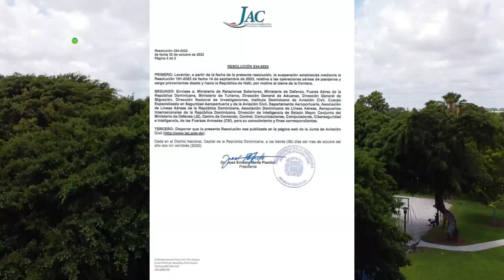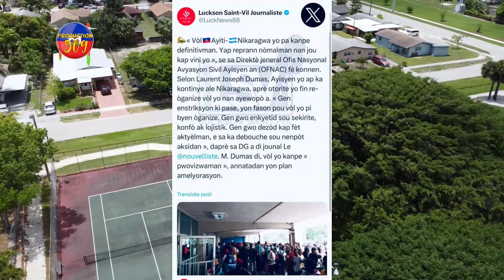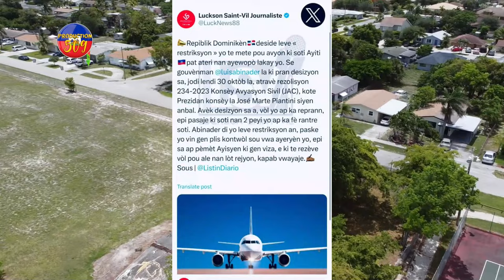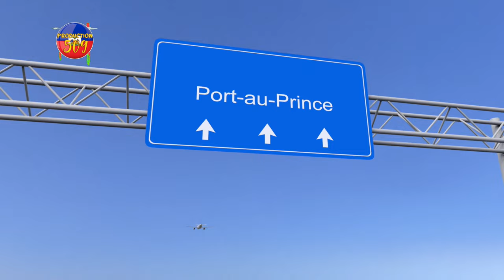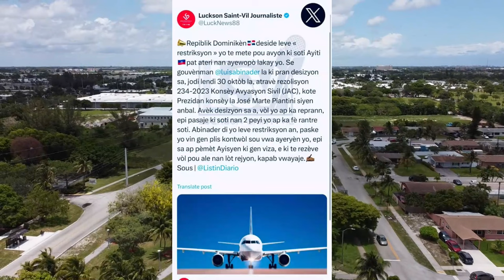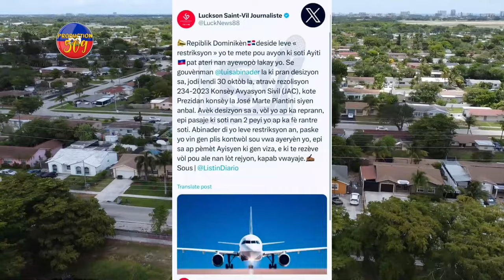ABINADER FE TOUT AYISYEN SEZI APRE AKSYON SA MEZANMI VIN TANDE KOZE